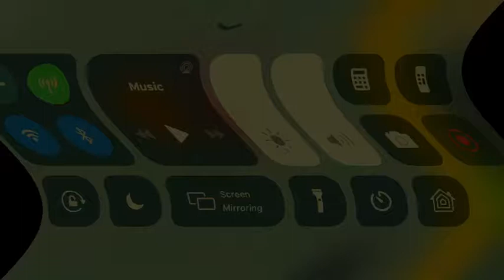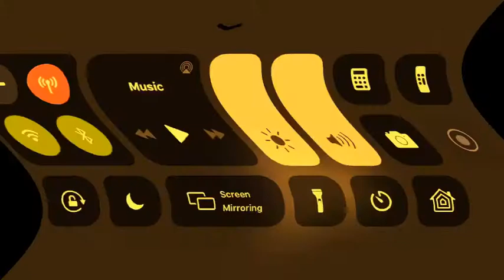Flashcards Games Four Play🎻🐾 | Hey Flashcards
Sequoyah At Squir